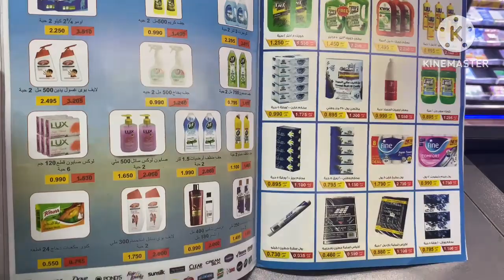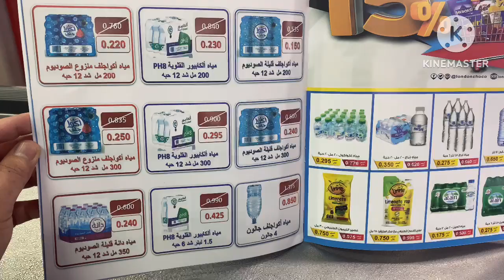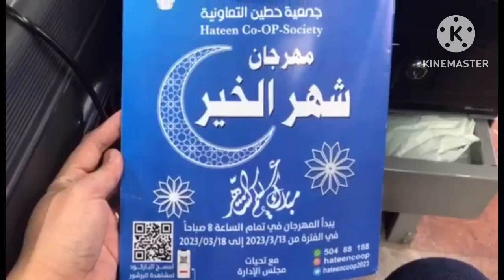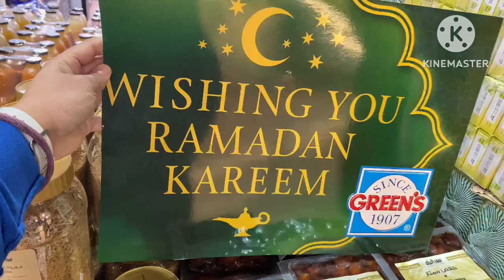RAMADAN day SALE(SUMMER AG)